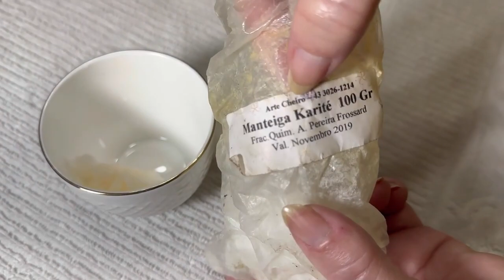RUGAS ao redor dos olhos FAÇA assim, mais 2 RECEITAS pra você.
📬Caixa postal - Rua Duque de caxias 2339 caixa postal 8042 cep: 86010981 Ldn-Pr